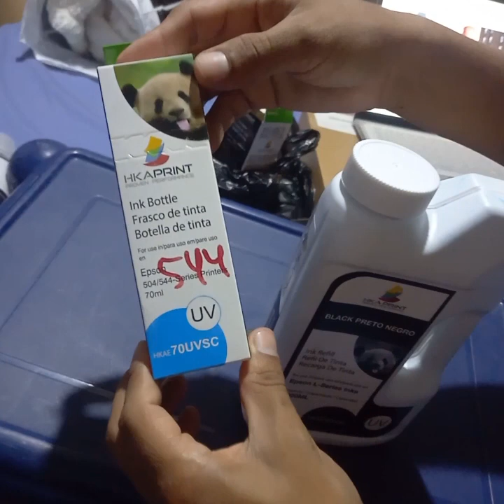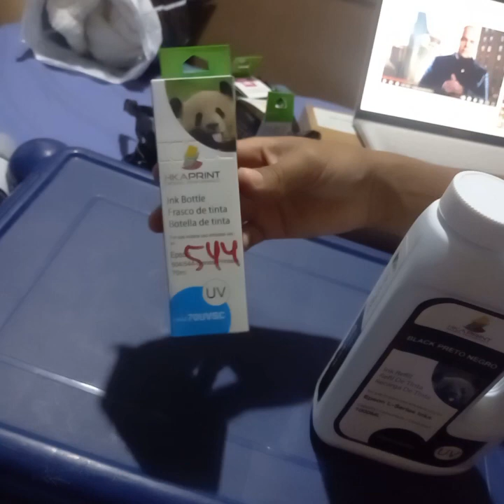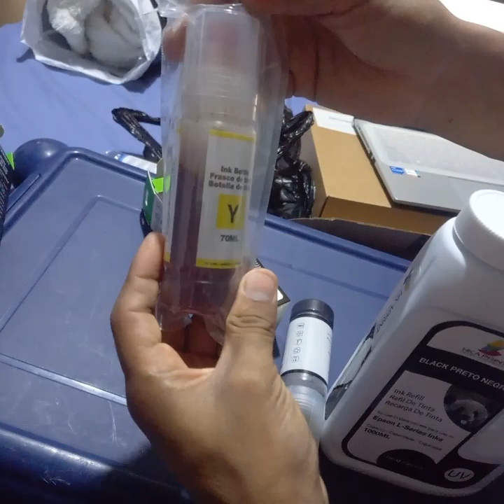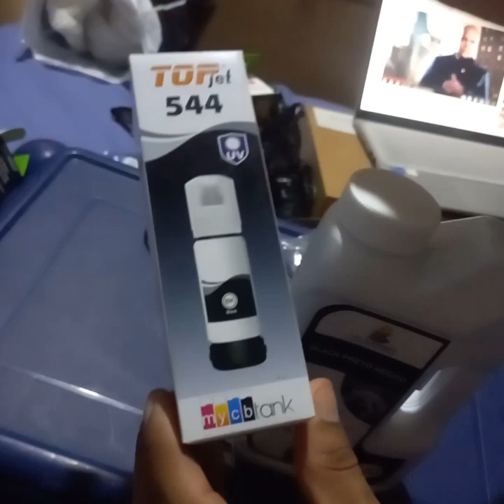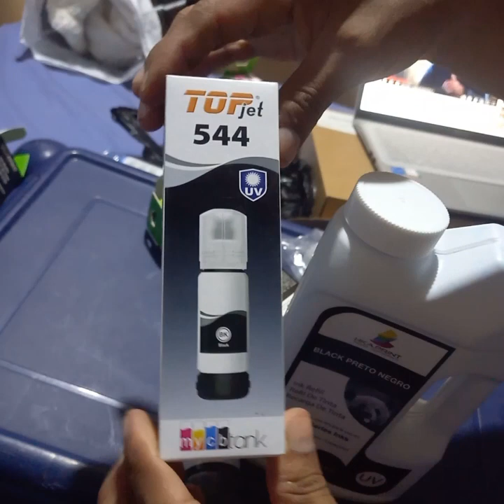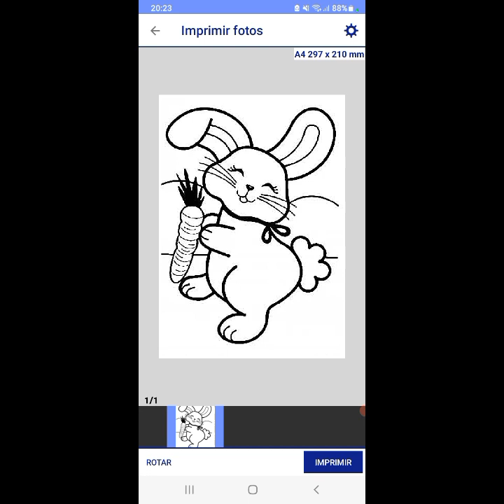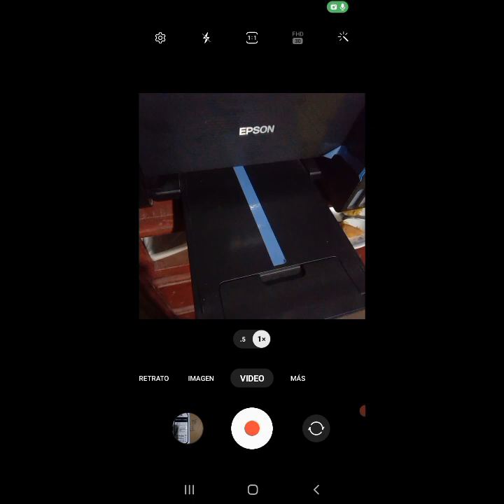🔴 Impresora Epson Cómo elegir las tinta compatible perfecta para tu impresora 4 en 1 ene 2024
Descubriendo las tintas compatibles para tu impresora Epson

La guía definitiva de tintas compatibles para impresoras Epson

Cómo elegir la tinta compatible perfecta para tu impresora Epson

Impresora Epson Un vistazo a las tintas compatibles

Tintas compatibles para tu impresora Epson ¿Cuáles son las mejores opciones?

Maximiza tu impresora Epson con estas tintas compatibles

Epson y tintas compatibles Una combinación perfecta